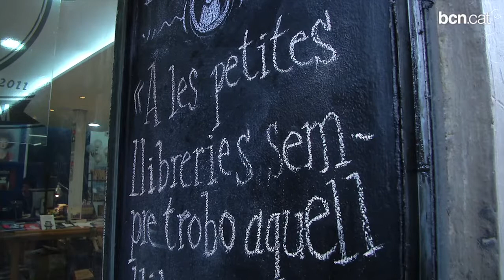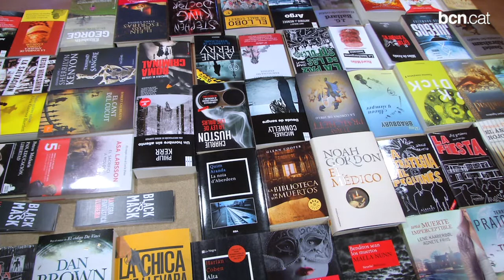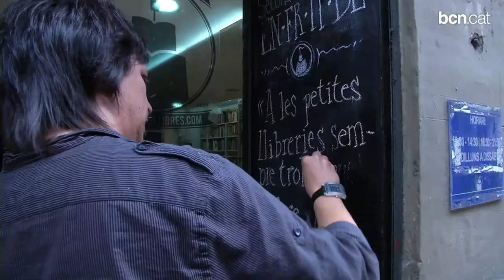Noves llibreries: especialitzades, promotores culturals i de proximitat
Des de fa uns mesos es creen noves llibreries, petites i independents, amb un valor afegit: l'especialització en les temàtiques i gèneres publicats, la proximitat amb el client i la promoció d'activitats culturals a dojo. A Gràcia, ja n'hi ha vora quaranta, de 'microllibreries'. Més informació